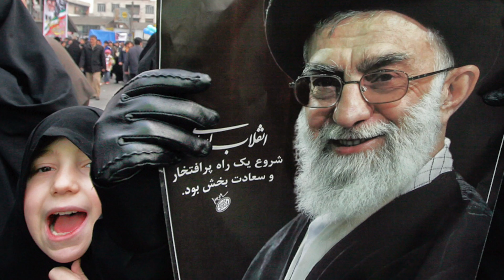TRENDS Interview with David Albright - Balancing New Relationship with Iran Conference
As part of the Balancing a New Relationship with Iran conference held and organized by TRENDS and the Stimson Center on Nov 10, 2016, TRENDS conducted an interview with David Albright, founder of the non-governmental Institute for Science and International Security, on the discussion of Iran, post nuclear deal, and its position as a peaceful and constructive member of the international system.